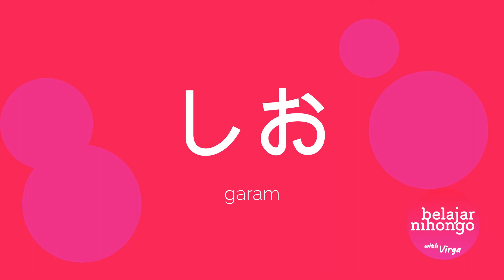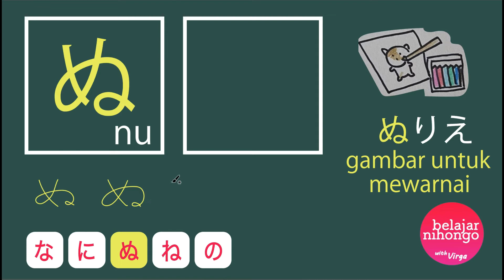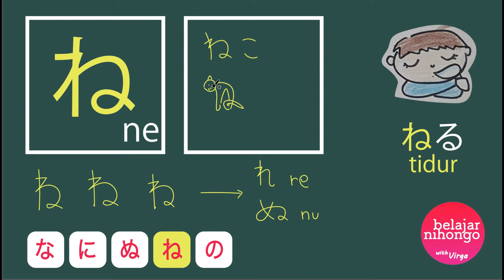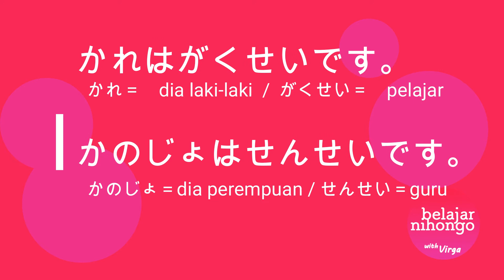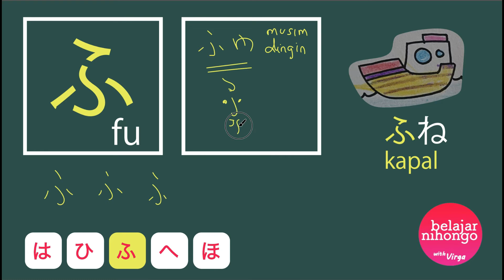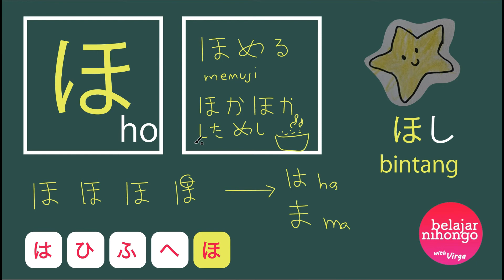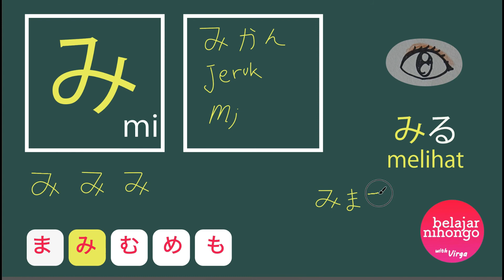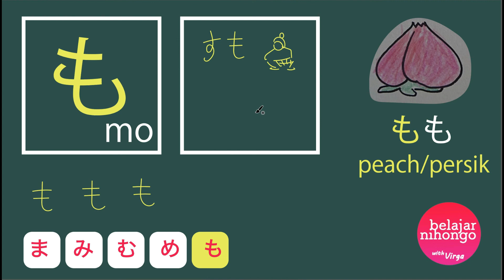3. CARA NULIS DAN MENGHAFAL HIRAGANA CEPAT DAN GAMPANG!! BAG 2: na, ha, ma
Minnasan Konnichiwa! O genki desu ka?

Kali ini kita akan belajar untuk menghafal dan menulis hiragana deretan:
na, ha, ma.
Sebelumnya kita akan mereview pelajaran sebelumnya. Kalian coba membaca ya kata-kata yang mengandung hiragana: a,ka,sa,ta.

Siapkan pensil dan kertas, karena kita akan menulis bersama.
Juga, selama belajar, kalian coba untuk menghafal hurufnya ya:)
Ganbatte ne!!